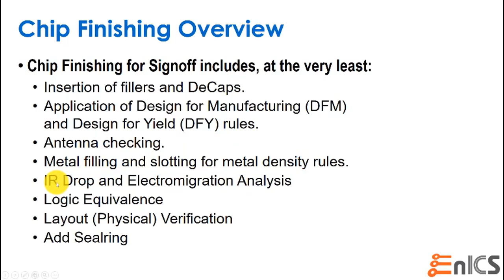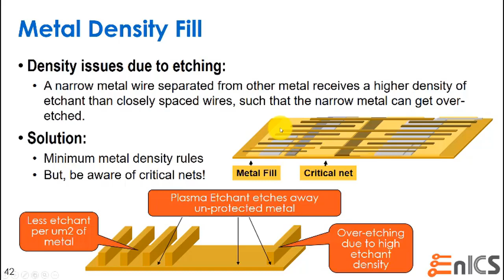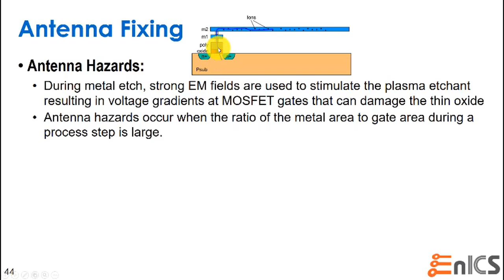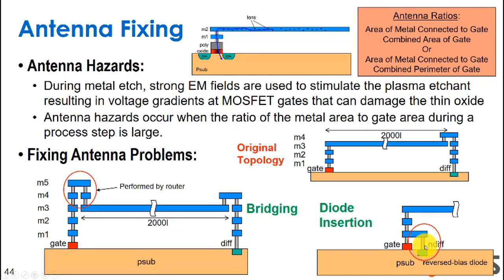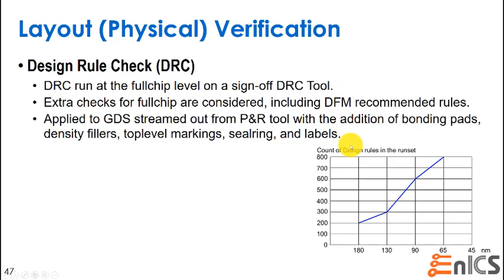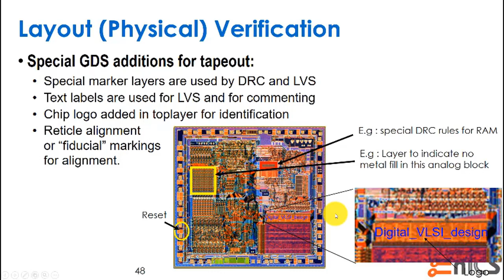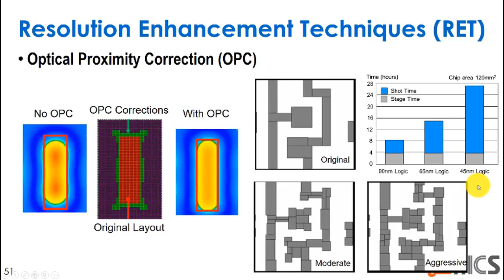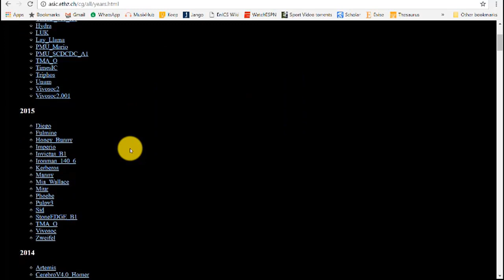DVD - עברית Lec 11c-d: Chip Finishing and Sign-off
Lecture 11 wraps up the RTL to GDS flow with the extra steps that are needed to take a design that has finished place and route and prepare it for tape-out. Part 1 of the lecture focuses on the various margins and issues in sign-off timing, such as OCV, PBA, and Aging.